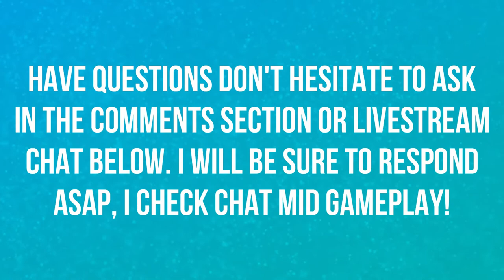LOST HONOR CINEMATIC | LIVE REACTION | BLIZZCON 2018 | WORLD OF WARCRAFT 🎮🎮🎮